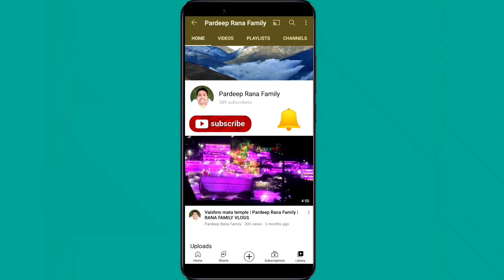Brownie mummy se naraz hand shake bhi nahi kiya | Pardeep Rana Family